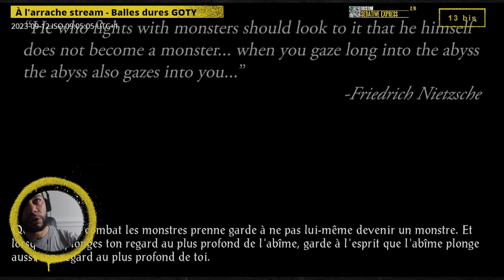À l'arrache stream - Baldur's Gate , épisode 2.